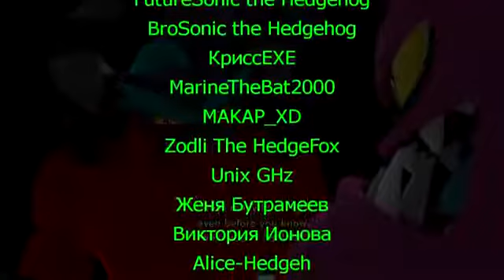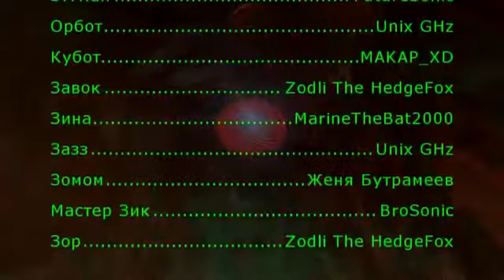SONIC LOST WORLD: Русский дубляж от Sonic Blast Team